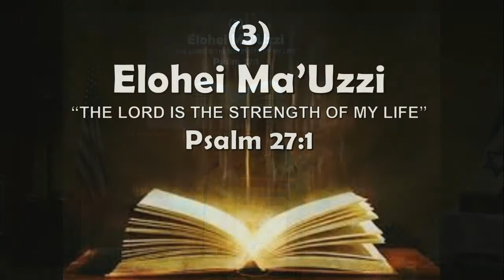2017 09 16 12 05 39 Shabbat Service Elder Katherine Peacock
Wanna get fed with real spiritual food? We teach the Hebraic roots of the faith as Messianic believers.